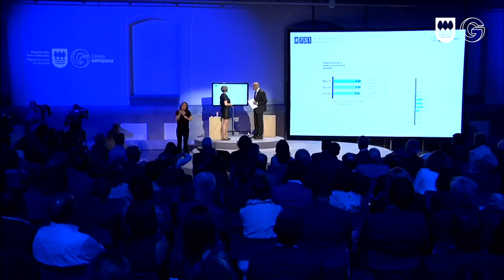Resumen_Acto de cuentas a mitad de la legislatura